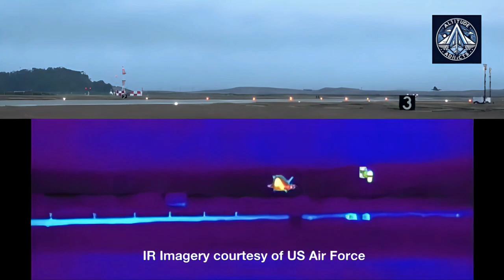The Mysterious X-37B Space Plane to Perform Daring Aerobraking Maneuver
The X-37B spaceplane, a small, robotic spacecraft developed by Boeing, is set to perform a groundbreaking maneuver in December 2023. Instead of using traditional fuel-intensive methods to alter its orbit, the X-37B will employ a technique known as aerobraking. By briefly entering Earth's atmosphere, the spaceplane will utilize the air resistance to slow down and adjust its orbit.

This innovative approach, a first for the X-37B program, demonstrates the potential for more efficient and sustainable space travel. The successful execution of this maneuver could pave the way for future missions and advancements in space exploration technology.

Key points:

The X-37B spaceplane will perform a unique aerobraking maneuver.
This is a first-of-its-kind experiment for the X-37B program.
The goal is to change the spaceplane's orbit while minimizing fuel consumption.
The maneuver could have significant implications for future space missions.